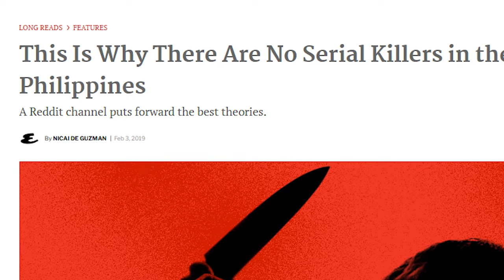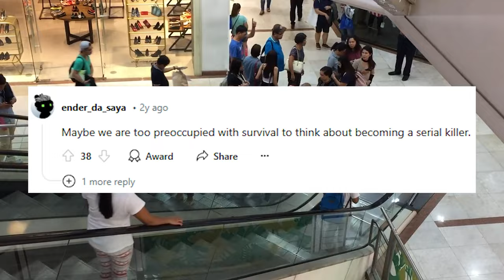Why Are There No Serial Killers in the Philippines?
If you're a fan of dark documentaries, you have probably asked yourself...why are there no serial killers in the Philippines? Hopefully, this video answers that question and sheds some light on more important issues.